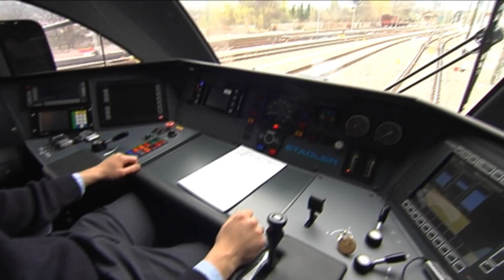LE DECISIONI DELLA GIUNTA PROVINCIALE DI BOLZANO